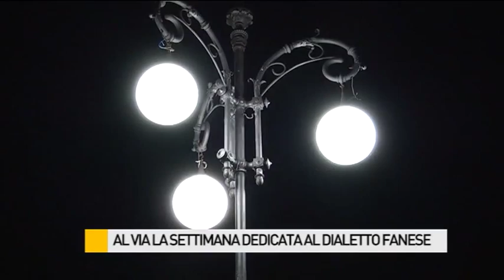Al via la settimana dedicata al dialetto fanese